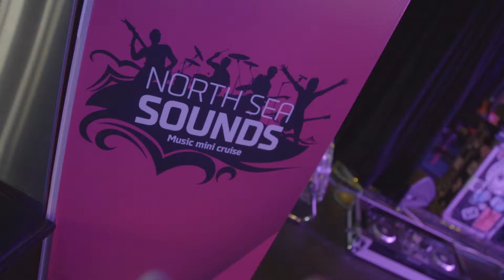North Sea Sounds | Newcastle-Amsterdam | DFDS Seaways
November's Music Mini cruise to Amsterdam, featuring live performances from the Brand New Heavies, the Craig Charles Funk & Soul Club, Kraak & Smaak and Smoove & Turrell.